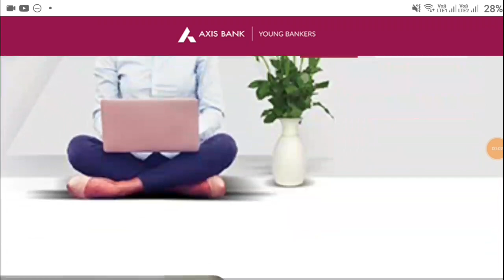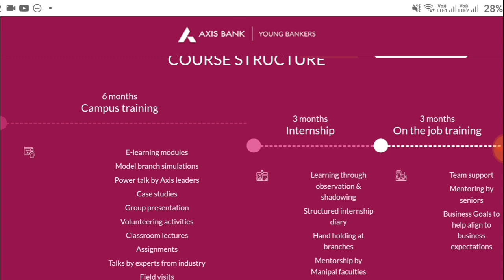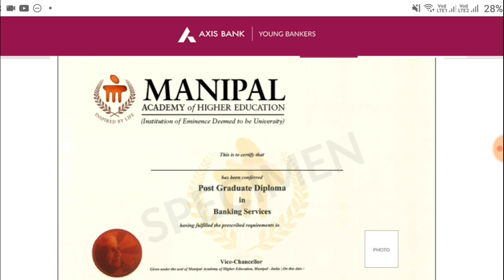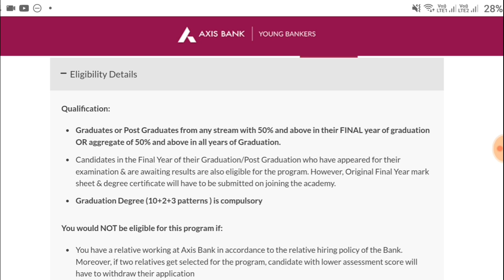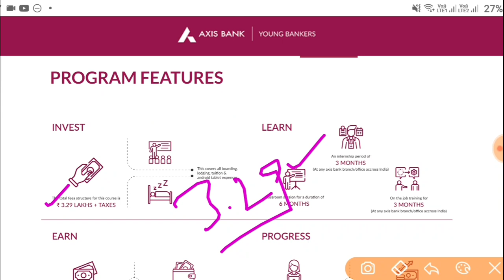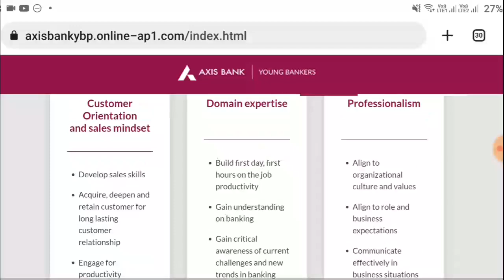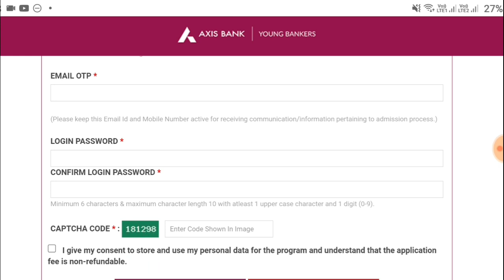Axis Bank Recruitment 2022 || Work From Home Jobs In Telugu || Jobs In Hyderabad